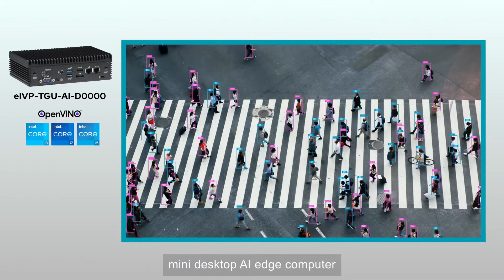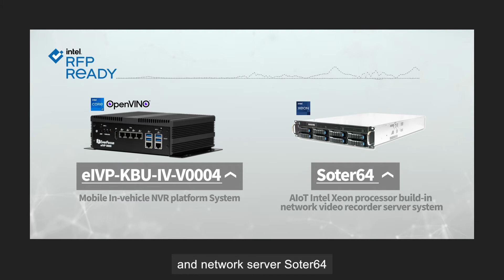EverFocus Industrial Computer with INTEL module INTRO video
Introducing the industrial computer (IPC) with Intel module. EverFocus products have been passed under Intel RRK certification and moreover also have been won the 2020 Taiwan Excellence Award .